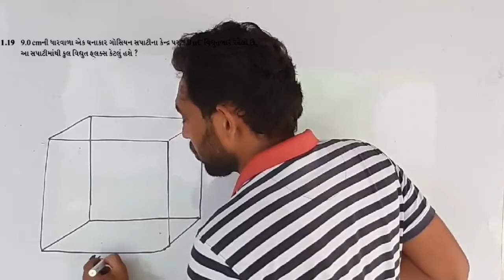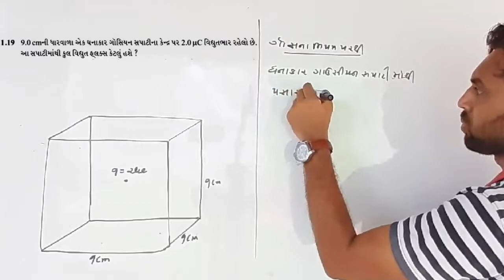EXERCISE 1.19 IN GUJARATI | CLASS 12 PHYSICS NCERT | CH 1 ELECTRIC CHARGES AND FIELDS | JEE-NEET